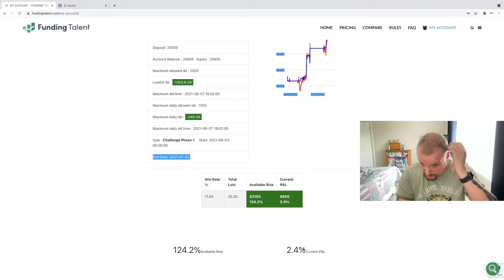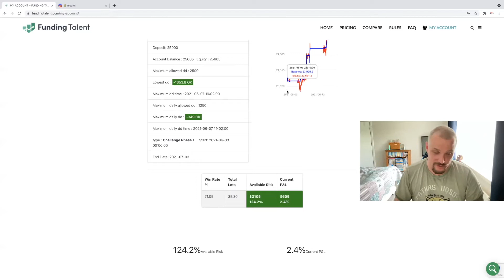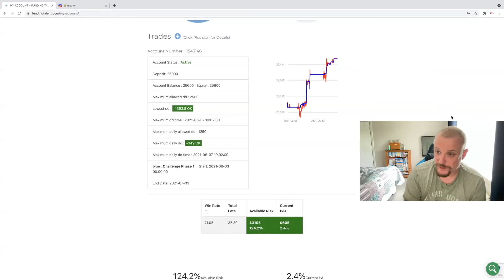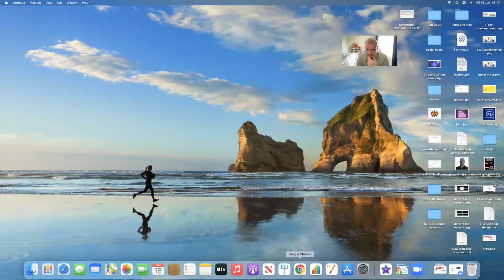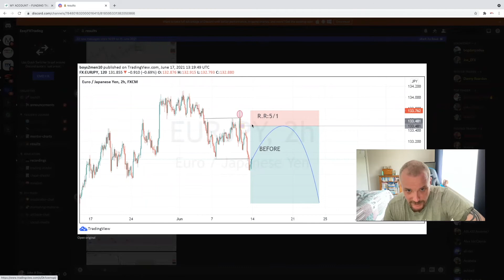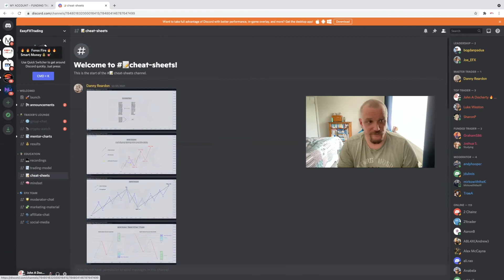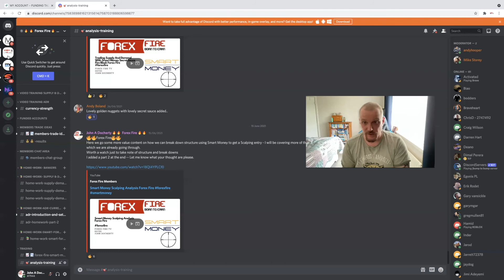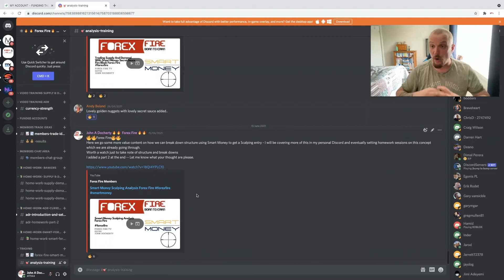Forex Fire Weekly Vlog 18th June 2021Forex Trading Consistency Structure Trading Plan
Send me a Facebook Friend Request and let’s connect.

My name is John Docherty
My goal is to help those that have an interest in trading forex, i have been trading the forex markets for a little over 4 years now

i have built some great strategies and helped many in various communities with in the world of forex

i have a free resource area where you can come and join in on many other forex traders journeys and enjoy the fun and experience we are all having

📢 Our Forex Fire Members 📢
📊 Forex Fire Members - We Trade Together, We Learn Together, We Win Together:

Forex Popular Questions We Try to Cover:
Easy trading strategy all forex traders should use?  Forex trading when to buy and sell? how can i do forex trading? How can i earn money from forex trading? How can i learn forex trading? How can i learn forex trading for free? How can i learn forex trading online? How can i open forex trading account?  How can i start trading forex? How do i start trading forex? How do you make money trading forex?  How much can you earn from forex trading? How much is a pip worth in forex trading? Do forex brokers trade against you? Do forex ea's work? Do forex expert advisors work? Do forex indicators work?  Do forex robots really work?